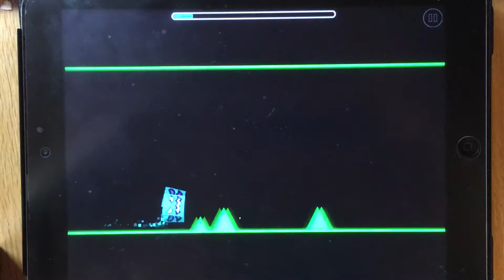GD Nock Em 2 coins (Mathis).